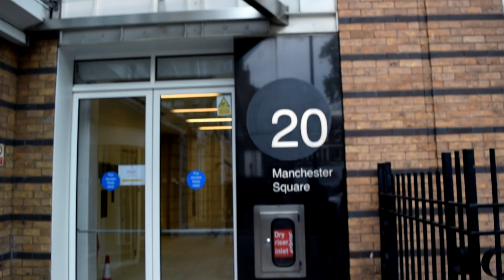La canción que PAUL MC CARTNEY soñó y se transformó en un éxito de THE BEATLES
Entre las historias más increíbles de canciones, el caso del súper éxito de THE BEATLES que fue creado por Paul Mc Cartney mientras dormía en la casa de su novia es uno de los mas curiosos.
 Desde Londres, y junto a Marcelo Lamela (Rock is Here Tours) visitamos el lugar en donde Paul compuso Yesterday, y te contamos esta y otras historias sorprendentes de The Beatles.